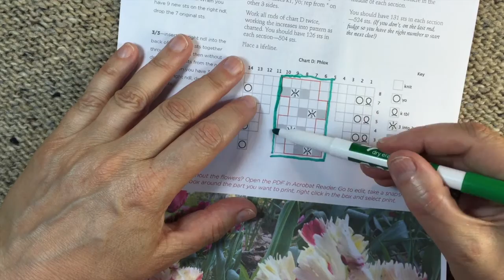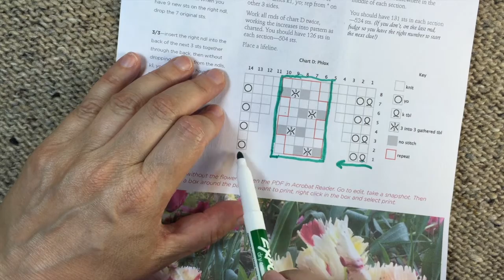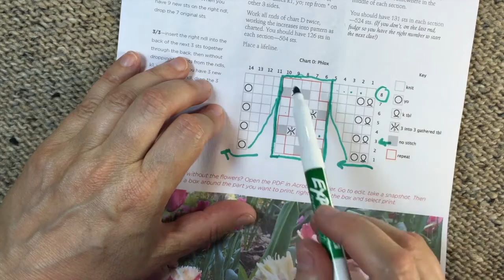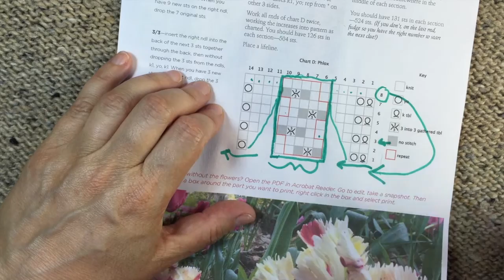Non-rectangular Chart Repeats - Donna Druchunas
Welcome to the Sheep to Shawl.com YouTube channel featuring Donna Druchunas. How to videos about knitting and learning to knit.